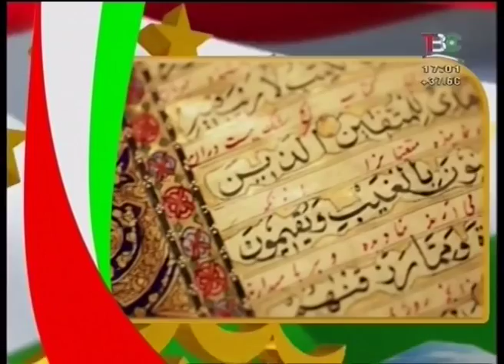Начало эфира после профилактики канала ТВ Сафина (Таджикистан). 25.08.2014